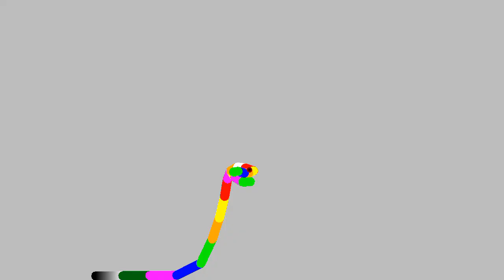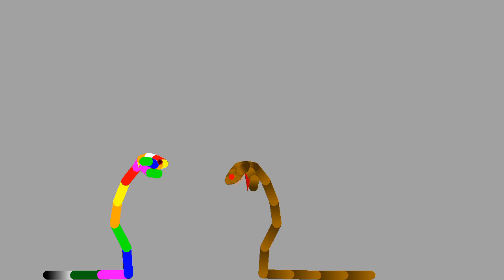Bunny Gets Kidnapped By The Serpent Gang (Gift for TsunamiXgamer/Stick Nodes Animation)